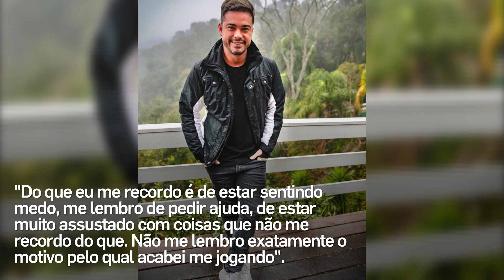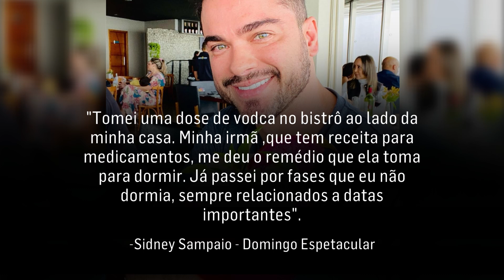Sidney Sampaio explica o que aconteceu no dia em que caiu da janela de hotel | E! NEWS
O ator deu uma entrevista ao programa Domingo Espetacular e revelou o que estava se passando em sua cabeça no dia em que caiu da janela de um hotel.